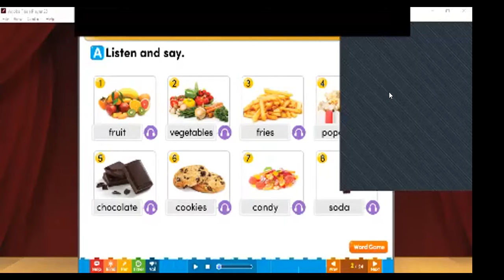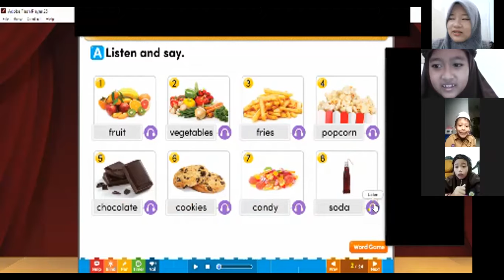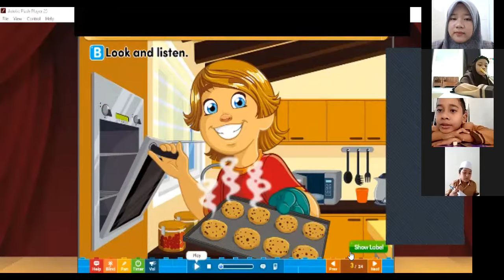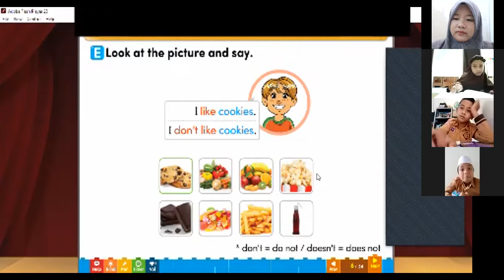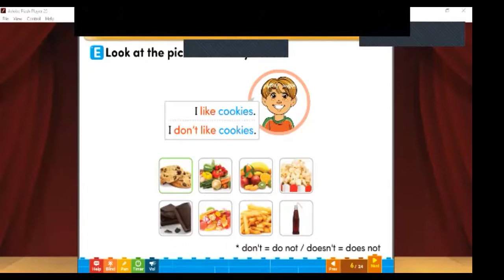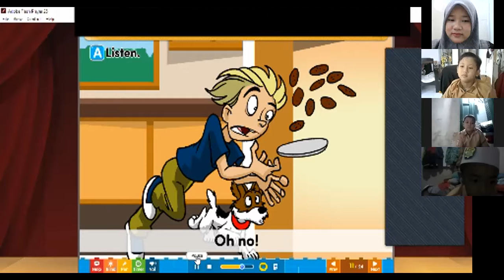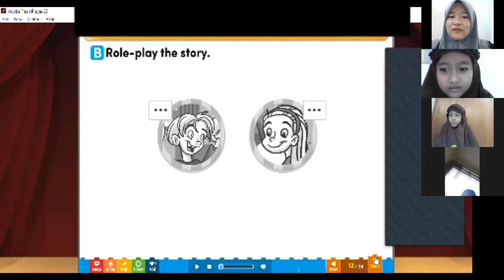English Cambridge 2 ICP - 5 August 2021